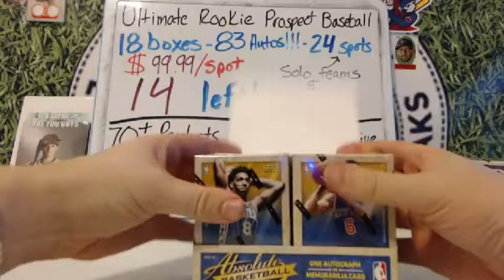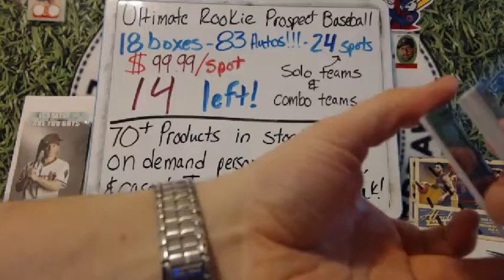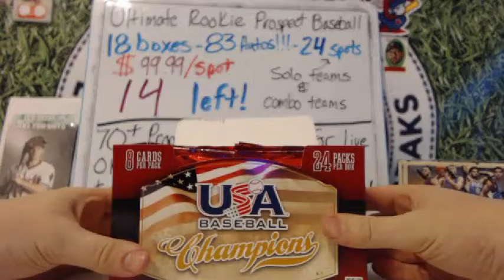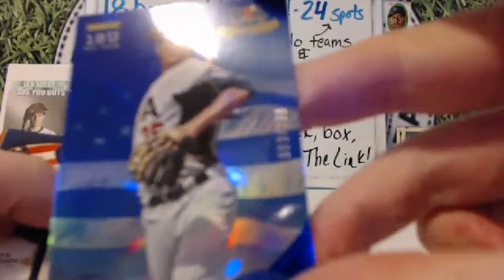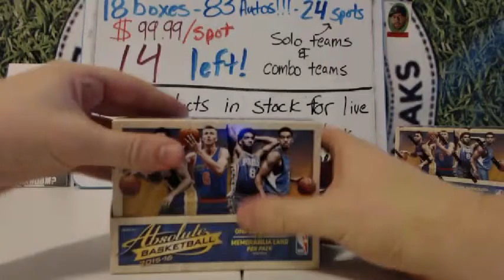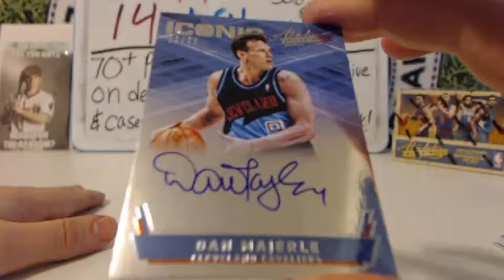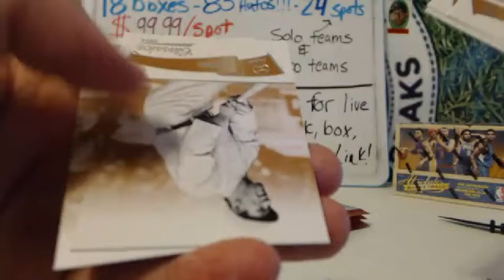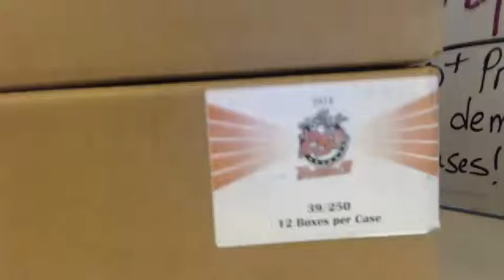Personal Box Breaks & Packs - 2-17-16